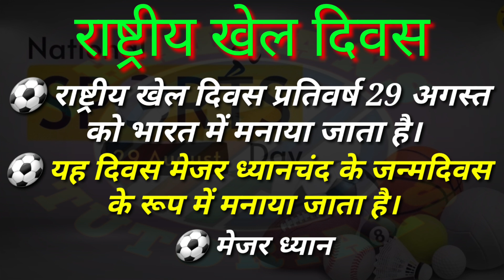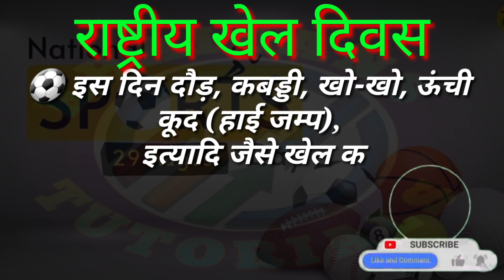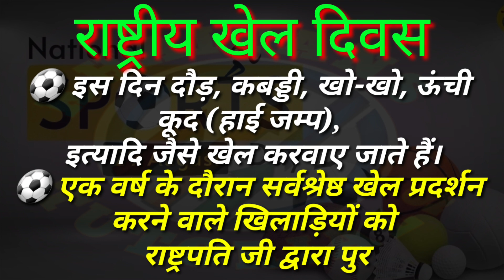राष्ट्रीय खेल दिवस || National Sports Day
राष्ट्रीय खेल दिवस
Eassy On Sports Day
10 Lines Eassy On National Sports Day In English

Hello
       I heartily welcome all to my Channel "KHAITANS TUTORIALS".

This is an educational Channel and we upload all types of questions and answers in english for all.

          Please
Our Channel || KHAITANS TUTORIALS